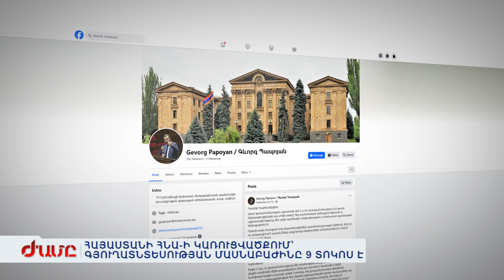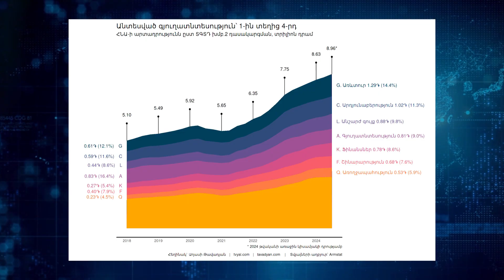ՀԱՅԱՍՏԱՆԻ ՀՆԱ-Ի ԿԱՌՈՒՑՎԱԾՔՈՒՄ՝ ԳՅՈՒՂԱՏՆՏԵՍՈՒԹՅԱՆ ՄԱՍՆԱԲԱԺԻՆԸ 9 ՏՈԿՈՍ Է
Գյուղոլորտի վիճակը մտահոգիչ է. Մասնագետները ահազանգում են, որ տևական ժամանակ է տնտեսության առաջատար ճյուղը հետընթաց է ապրում: Այսպես, եթե օրինակ 2018-ին Հայաստանի համախառն ներքին արդյունքի ավելի քան 16 տոկոսն էր գյուղի մասնաբաժինը, այսօր այն 9 տոկոսն է: Էկոնոմիկայի նախարարը գյուղի ու գյուղատնտեսության նկատմամբ լավատեսությամբ էլ շնորհավորել է գյուղացու օրը: